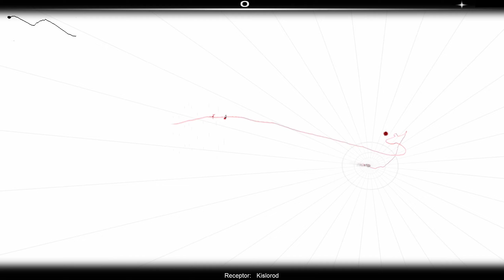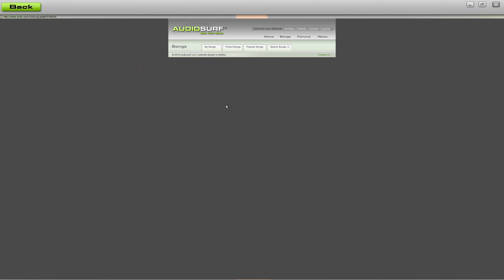Audiosurf #197 // Receptor - Kislorod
OPEN DESCRIPTION

GAMEDATA
Skillrate - 1029
Accuracy - 99%
Traffic - 326
Points - 642876
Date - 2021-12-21